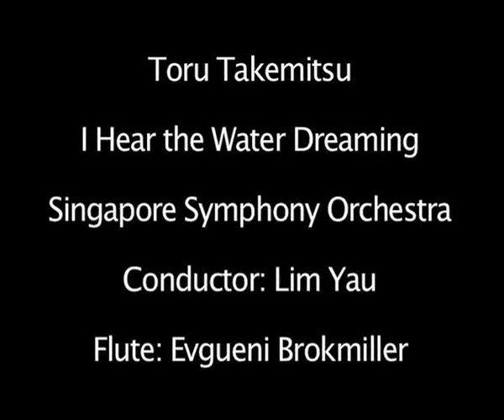T. Takemitsu - I Hear the Water Dreaming. Singapore Symphony Orchestra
Toru Takemitsu

I Hear the Water Dreaming

Conductor: Lim Yau

Flute: Evgueni Brokmiller